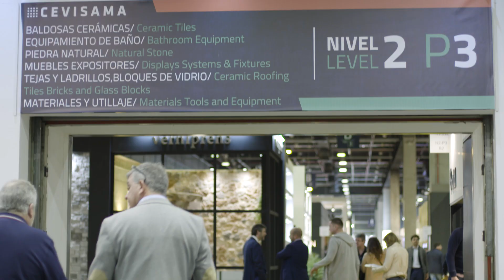Cevisama2020 | La Escandella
Cevisama ha sido una feria increible 😉 Os dejamos con el video resumen de nuestro paso por ella.

Cevisama was an incredible experience 😉 This is a summary of Cevisama 2020.

Cevisama a été un salon incroyable😉 Voici la video qui résume cette édition 2020.